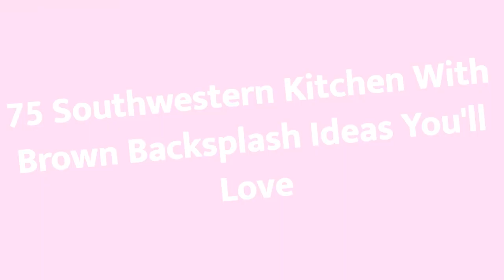75 Southwestern Kitchen With Brown Backsplash Design Ideas You'll Love ⭐️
Browse photos of southwestern kitchen designs. Discover inspiration for your southwestern kitchen remodel or upgrade with ideas for storage, organization, layout and decor.

0:00:00 - Intro
0:00:12 - Southwestern Kitchen With Brown Backsplash Design Ideas You'll Love: Inspirations 1 to 25
0:03:03 - Southwestern Kitchen With Brown Backsplash Design Ideas You'll Love: Inspirations 26 to 50
0:06:07 - Southwestern Kitchen With Brown Backsplash Design Ideas You'll Love: Inspirations 51 to 75